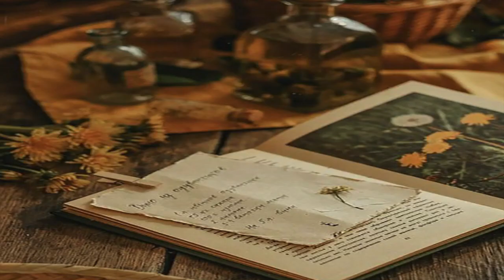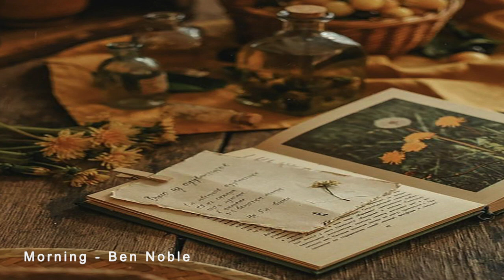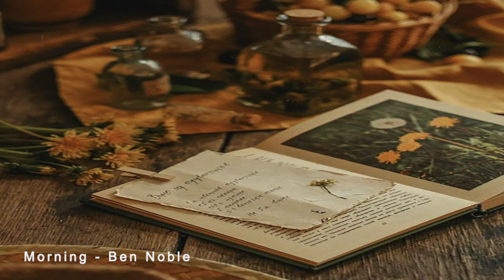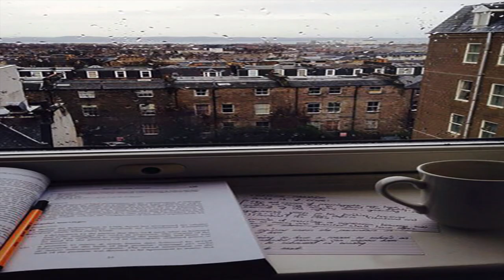2023 New Songs 🍀 Songs that Make You Forget Your Problems ☘️☘️☘️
Hello! I hope you are having a nice day ☘️ Take a moment to enjoy a cup of coffee or tea, journal, or read a book. I am grateful for days like today when I have the opportunity to create a peaceful morning routine. Wishing you a lovely day ☘️☘️☘️

00:00 Small Rainbows - Anthony Lazaro
03:27 Someone Like You - Anthony Lazaro
06:10 She Is All I Need - Cayson Renshaw
08:39 Strictly Two - Anthony Lazaro
11:49 Love Letter - Anthony Lazaro and Sarah Kang
15:15 Drop a Tear - Anthony Lazaro
18:11 Morning - Ben Noble
22:06 This World - Kyle Cox
24:42 The Hamburg Song - Anthony Lazaro
28:22 Blue Moon Cafe - Stefano Mastronardi